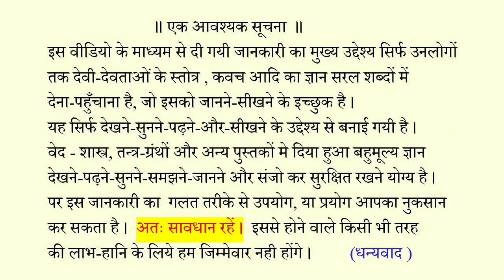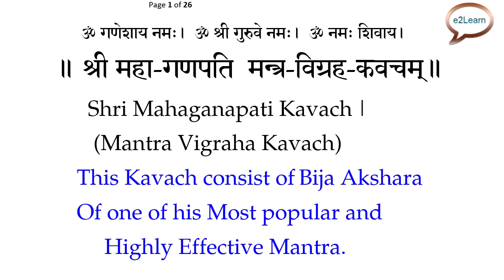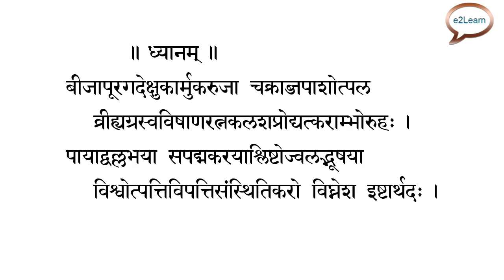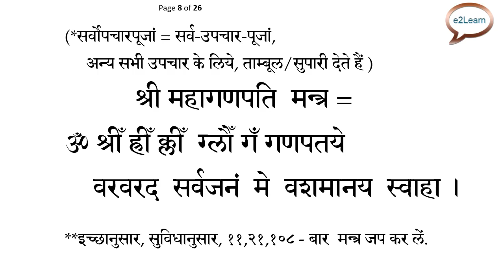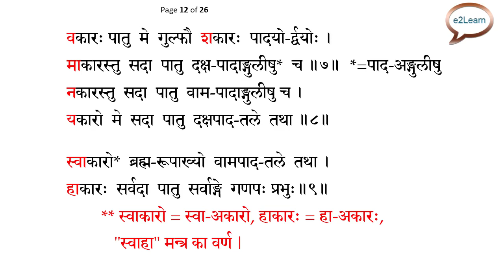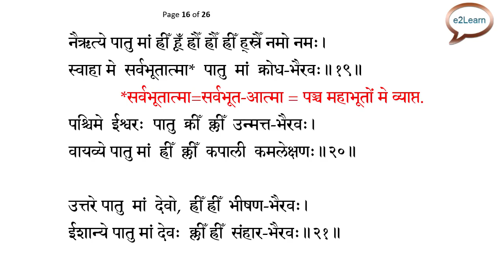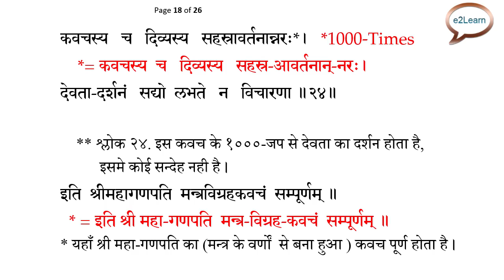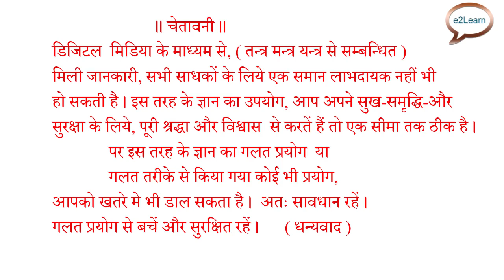श्री महागणपति मन्त्रविग्रह कवच | Maha Ganapati Kavach (MantraVigrah) | Ganesh Kavach, Ganesh Mantra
# महागणपति मन्त्रविग्रह कवच,
e2Learn By VRakesh

Thru  this channel, I am uploading videos related to
religious content in sanskrit (Various God - Goddess ) Kavach,
Stotra, Sahastranama, Puja Mantras..
etc in  "Easy To Learn" Way..

श्री महागणपति  मन्त्रविग्रह कवच
Shri Mahaganapati Kavach (Mantra Vigrah)-

श्री दुर्गा मानस  पूजा (दुर्गा तन्त्र से)
Durga-Manas-Puja

श्री देवी अपराध क्षमापण स्तोत्रम्‌

श्री-बाला-कवचम्‌-२, श्री रुद्रयामल तन्त्र से

श्री बाला महामाला मन्त्र स्तवः॥

श्री ललिता त्रिशती स्तोत्रं, ब्रह्माण्ड पुराण |
Lalita Trishati Stotra

श्री सरस्वती स्तोत्रं, अगस्त्य-मुनि-प्रोक्तम्‌,
"या कुन्देन्दुतुषारहार धवला "

श्री "त्रैलोक्य-मोहनं" सरस्वती कवचम् ,
( श्री रुद्रयामल तन्त्र, दशमहाविद्या रहस्य से

श्री महा-कामाख्या कवचम्‌,
( श्री महाभागवत देवी-पुराण से )

Tara Kavach (Ugra tara) (RYT)

Shri Chinnamasta Stotra
(Prachand Chandika, Adi Shankaracharya)

Bhuvaneshvari Kavach
(Trailokya Mangal) Rudrayamala,

Bhuvaneshvari Kavach (Trailokya Mohan),
Rudrayamala,

Sumukhi Kavach,
Matangi Kavach,  Rudrayamala

Matangini Kavach (Tvarita Phaladaayini)
(Nandyavarta, Uttara Khand)

श्री मातङ्गी-अष्टोतर-शतनाम-स्तोत्रम्‌,
 श्रीरुद्रयामल तंत्र से

Shri Padmavati Kavach
(Vajra Panjar, Deviyamal Tantra)

Kumari Kavach (Trilokya Mangal)
(Rudrayamal, Uttara Tantra)

Shri Renuka Kavach, ( Trilokya Vijay )
Bhairava, Rudrayamal Tantra

About me ?
*  As per my Job or  Family Background -

Why No Phones , No Contacts ?

FOR GUIDANCE, EDUCATIONAL AND EASY LEARNING PURPOSE.
Note:
As I am not connected to any Mandir, Trust, Society
   I am not a Brahmin Pandit or Pujari by Profession.
   I simply Read and Learn about Tantra Mantra etc to understand
   The Same I Share with you all thru my Channel...
   So I do not provide any Mantra, Yantra, Tantra, Mala,

-The Articles Published / Uploaded through my Channel is
 only for View, Guide and Learning Sanskrit texts  in more correct ways,

-Please Stay away and stay safe from Such
  Dangerous Unknown, Hidden, and Heard Occult Practices
 Thru various Mouth .

Though these kavach-mantras -stotras types of things,
are done everywhere in every society,
may put you in trouble, so be careful.